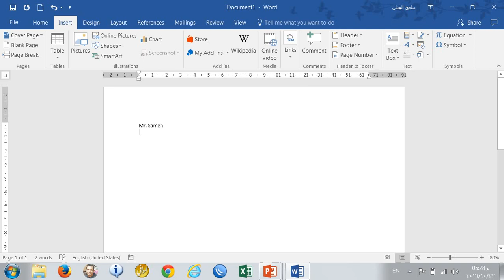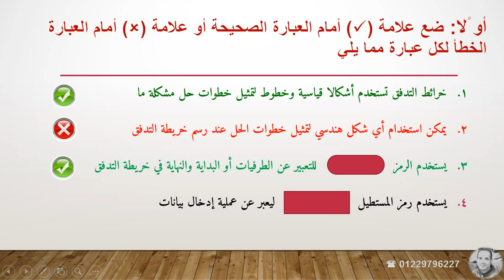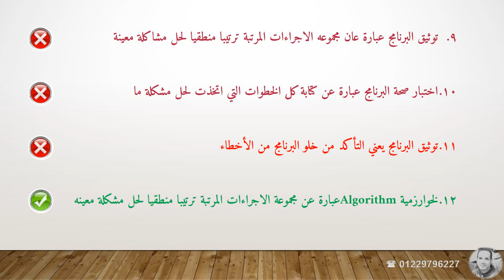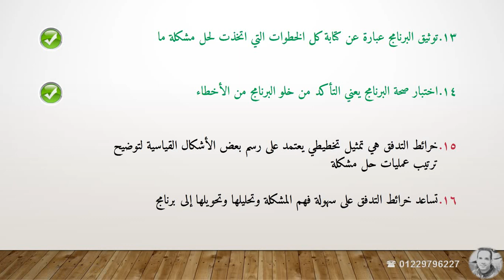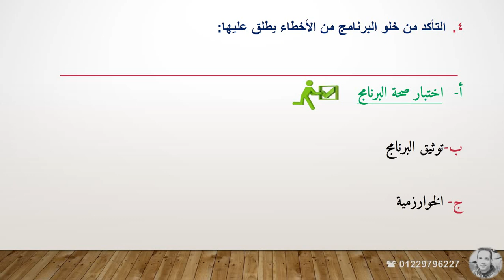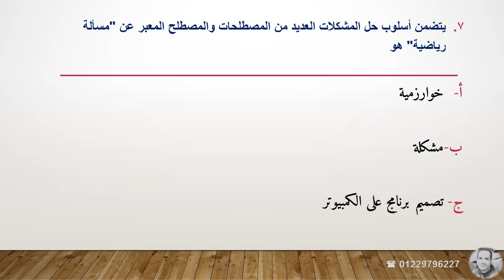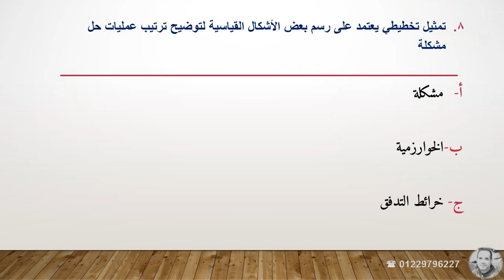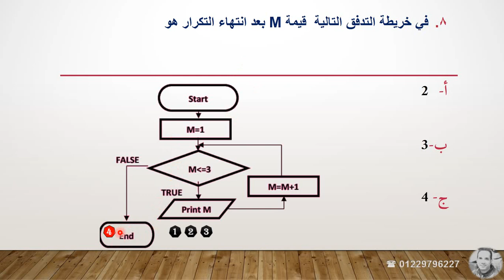حل اسئلة الكتاب حاسب الى الصف الثالث الاعدادى باب حل المشكلات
اسئلة كتاب الصف الثالث الاعدادى اسلوب حل المشكلات وخرائط التدفق